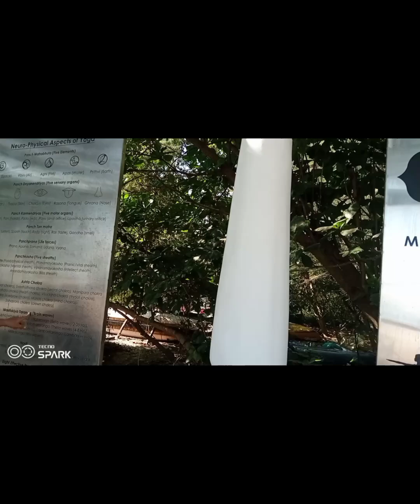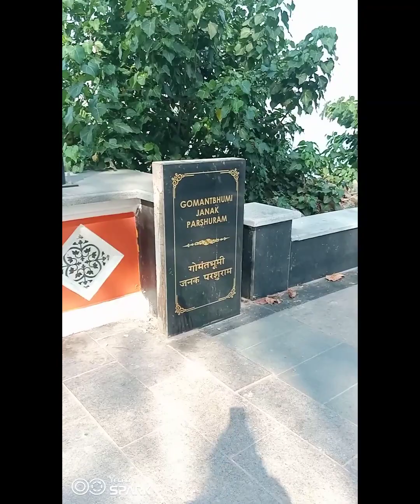Yog Path in Goa | Panjim City | Statue of Lord Parshuram